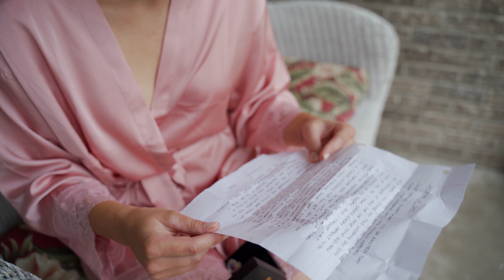Dixon, IL Wedding | Emily & Jake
OUR MAIN VIDEO CAMERA
OUR MAIN PHOTO CAMERA